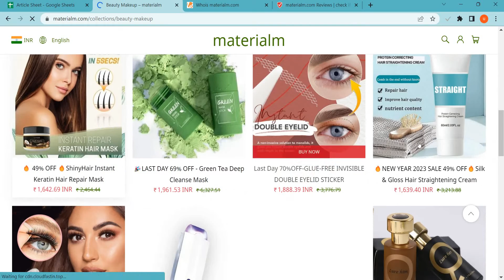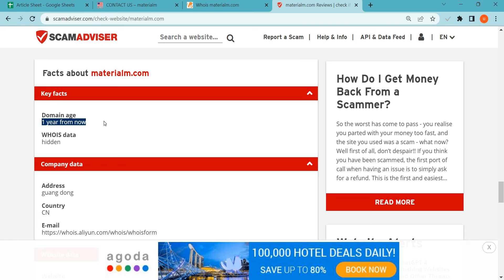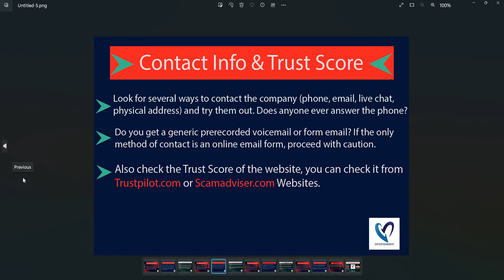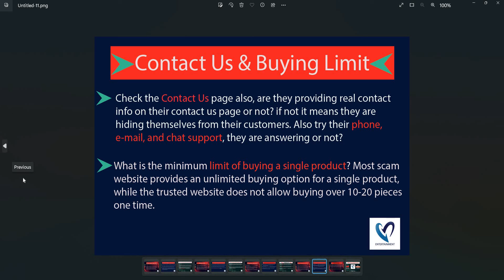Materialm com Reviews 2023: Is Materialm safe for online shopping? Materialm.shop detailed Review!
Materialm.com is an online e-commerce shopping website selling different types of products. So, we are here to guide you, on how to check the authenticity of any genuine website

1. Firstly you should check the domain age of any website if the domain is older it is more reliable.

2. Pay attention to whether the website is safe or not with HTTPS connection.

3. Whois a website where you can check more details of the website.

4. Customer support services are also important, check whether the number and contact address are given or not.

5. Genuine websites provide COD, and PayPal as the payment method, and PayPal gives you a refund option after a rising request.

6. Scam advisor is a popular website that gives trust scores to most websites, you can also check there.

7. Product return policy is also an important point, check available or not.